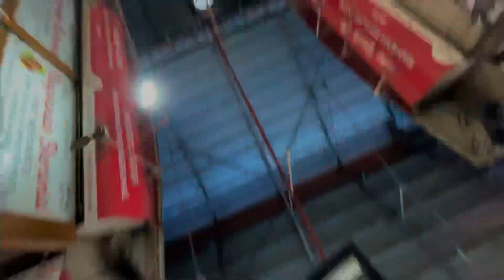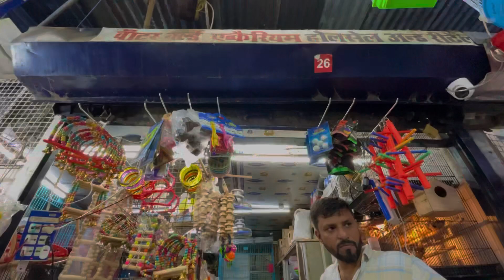Mumbai cheap pet🐶market 2023 || Crawford market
|| Mumbai cheap pet🐶market 2023 || pet market Mumbai || Crawford market